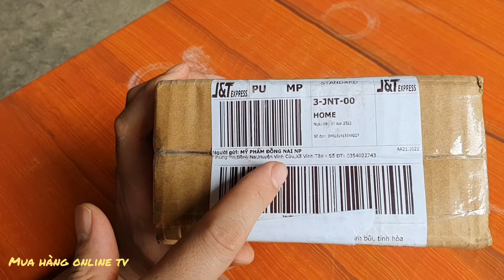Tinh Dầu Trị Hôi Chân - MUA HÀNG ONLINE TV